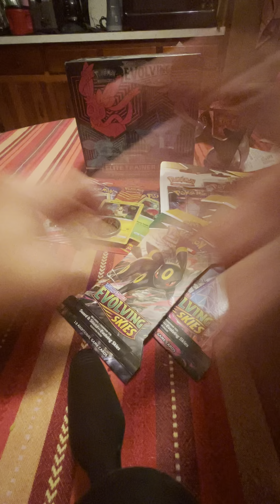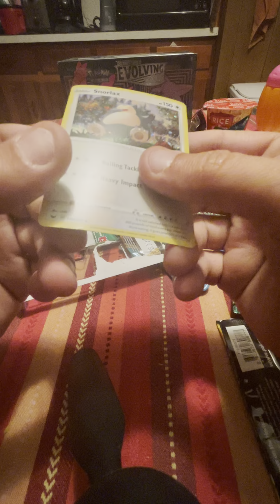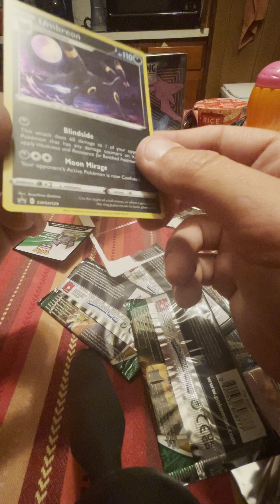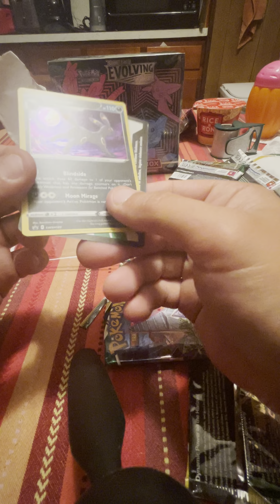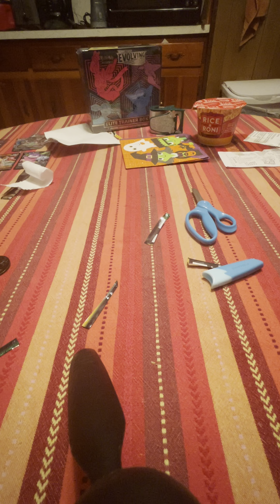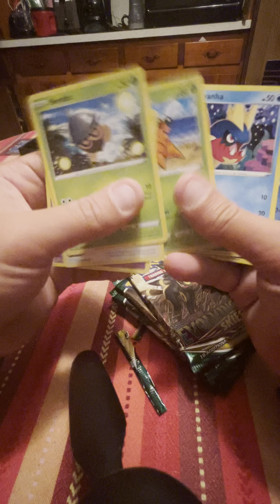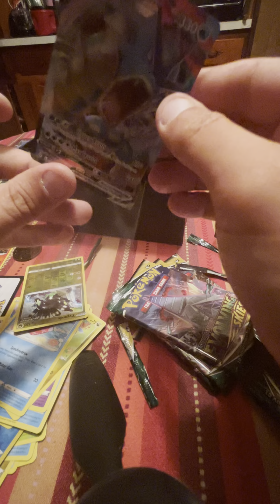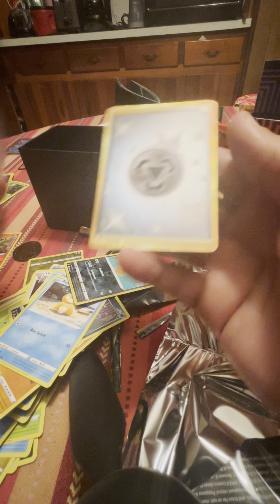Our last gold card needed for evolvingskies has been pulled check it out